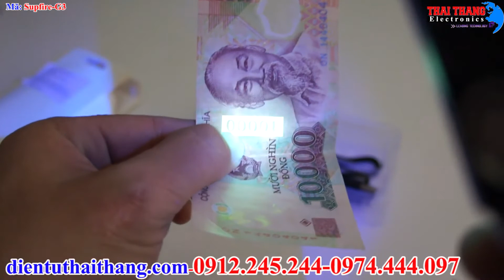Hú hồn Đèn pin kết hợp tia UV Supfire G3,2 trong1,soi tiền,tem,giấy tờ giả,khô keo,theo dấu động vật